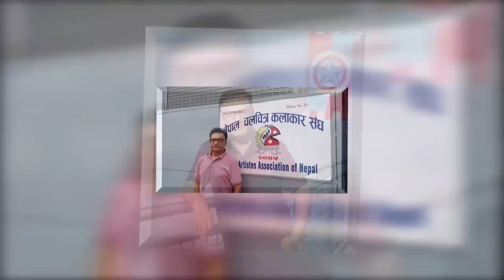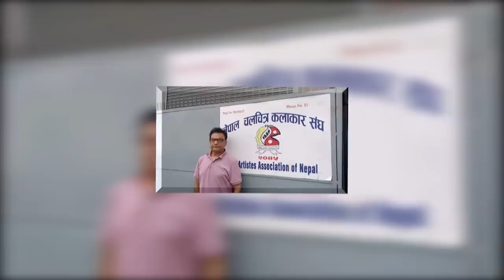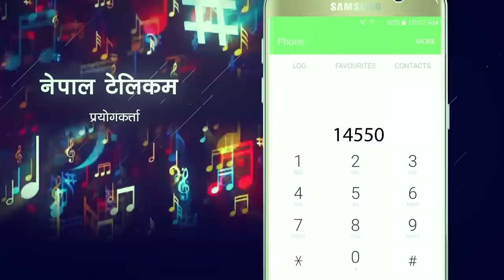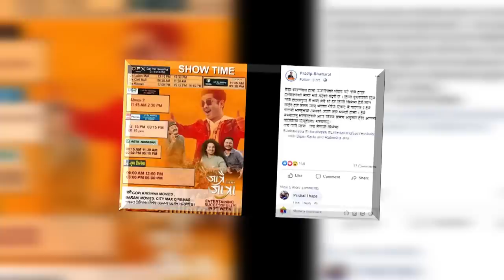साप्ताहिक समाचारमा चर्चामाआउन सफल नेपालीचलचित्रका समाचाहरु | BM Weekly NEWS JUNE 08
© by Budha Subba Digital Pvt.Ltd.